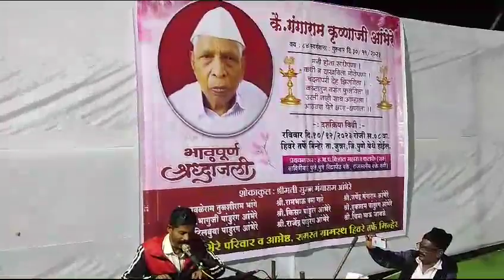कै गंगाराम कृ आंभेरे हिवरे पठार यां दशक्रिया नि जागर जय हनुमान प्र भजनी मंडळ पिंपरवाडी ता जुन्नर